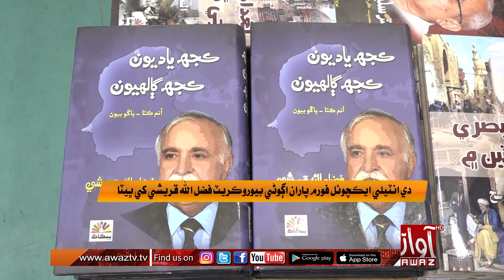Ceremony at Arts Council Karachi, appreciation of Fazalullah Qureshi's services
آرٽس ڪائونسل ڪراچي ۾ تقريب، فضل الله قريشي جي خدمتن جي واکاڻ